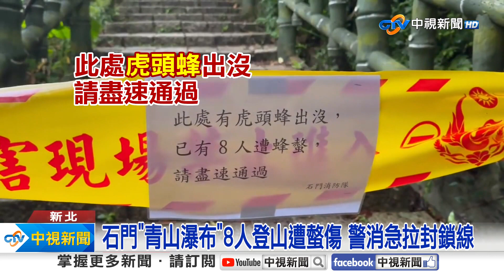連假踏青遇蜂螫! 烏來內洞.石門青山瀑布11人送醫│中視新聞 20231002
新北石門青山瀑布步道，1號下午，8名遊客慘遭蜂螫，所幸就醫後均無生命危險，後續動保處也委由捕蜂達人，前往尋找蜂巢，另外烏來內洞森林遊樂區，連假結束前夕，也有3人在瀑布附近遭蜂螫傷，警消為了遊客安全，已經先拉封鎖線，避免遊客誤闖蜂群警戒範圍。